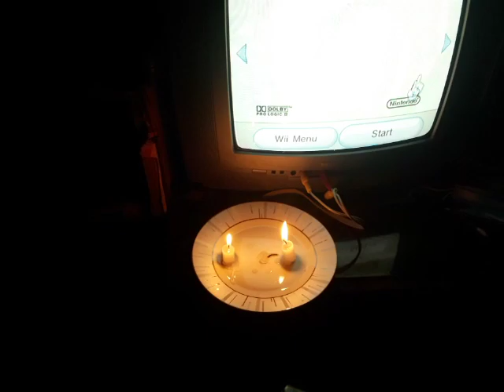Nintendo Wii Sem Sensor BAR - Modo Macumba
Continue acompanhando nossas publicações e até a próxima!